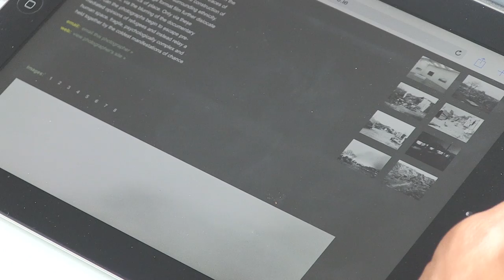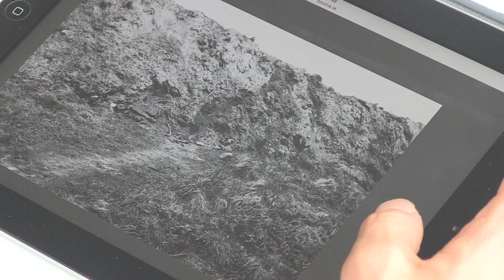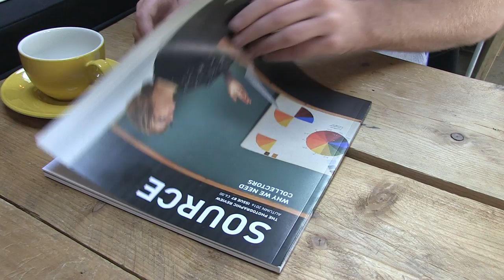Graduate Photography Online 2017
For photography students graduating this year, this is a platform for your work.